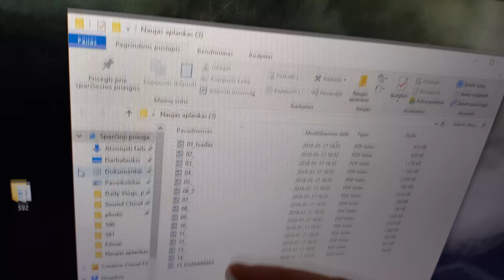Kovojame Su Šunimis?!! S8 Mirtis Jau Arti!?? |GYGJTYT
S8 biški į nelaime papuolė, bet vistiek išgyvenom :) tada buvo taip,kad šunis mane užpuolė ir mes juos nugalėjom, nu kaip ir :) o tada, dvi valandas sedėjome :) iki ryt :)

"GYGJTYT"